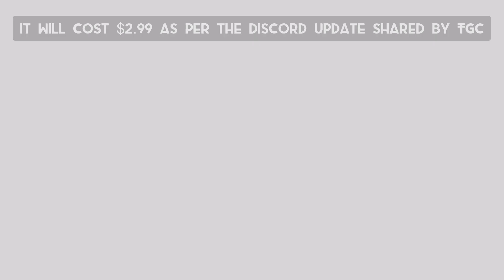[BETA] New Summer Lights Accessory is Adorable | Preview + Price | Sky: CotL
In this video, we check out the new days of summer accessory - A cute bunny that sits on your head. Of course, it is not real.
The bunny should cost $2.99 when it comes to live (subject to further changes though)